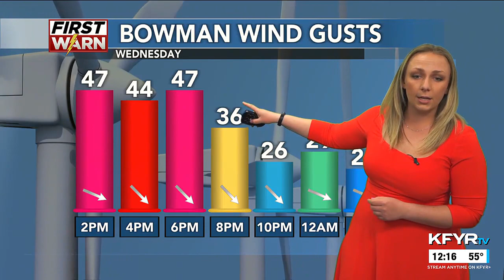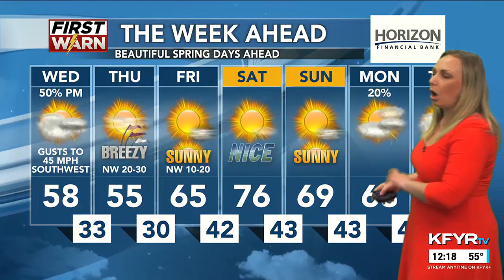KFYR First News at Noon Weather 4/10/2024